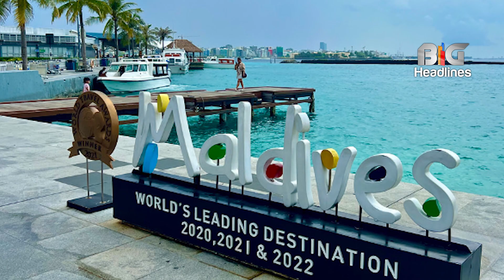Maldives VS INDIA : महासंग्राम में MATI ने भारत से माँगी माफ़ी,देने लगे पुराने रिश्तों की दुहाई